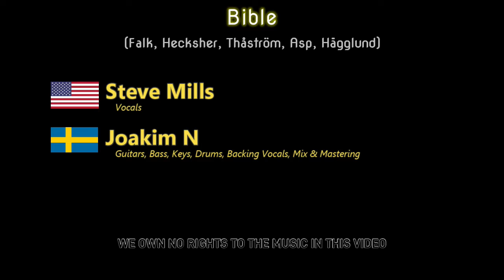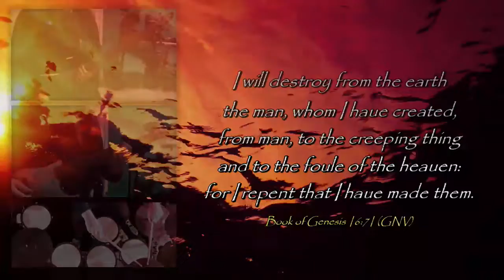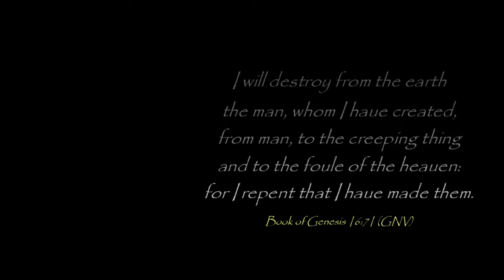Bible - (Sheep in Wolves Clothing)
Our take on Joakim Thåström & Imperiet´s song from 1988. You might find some other "hidden" melodies in there. We own no rights to the music, this is just a tribute.